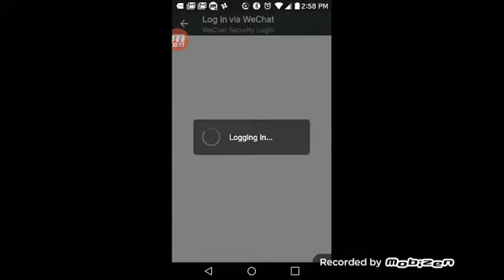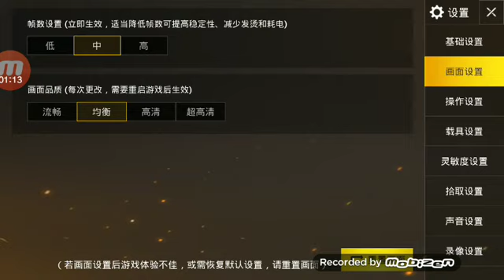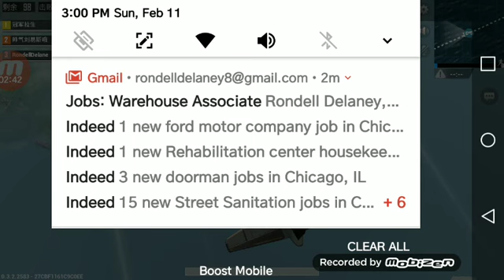MOBILE PUBG SHOOTOUT ON THE HILL